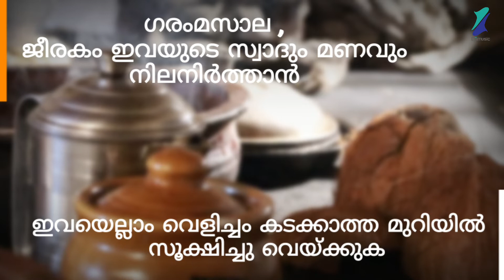ചിത്രമ്മയുടെ പാചക നുറുങ്ങുവിദ്യകൾ- 7| Chithrammayude PACHAKA NURUNGU VIDYAKAL- 7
ചിത്രമ്മയുടെ പാചക നുറുങ്ങുവിദ്യകൾ- 07
Chithrammayude PACHAKA NURUNGU VIDYAKAL
EPISODE_ 07

Chithramma ( Suchithra Nambiyar )
Script and Direction: Aiswarya Nambiyar
Edit and Graffics: Dev Gaandharv
Studio: DG Studio Kochi

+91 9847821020